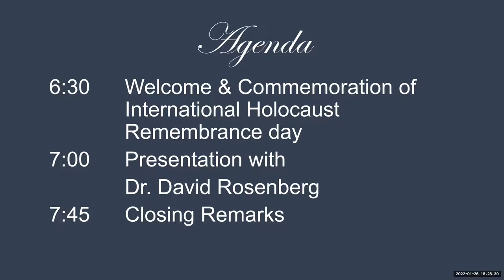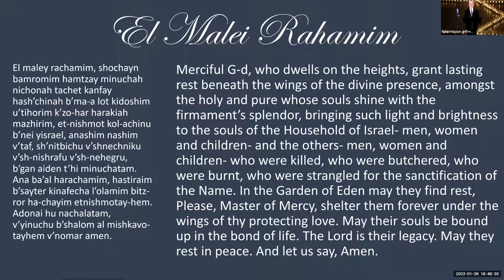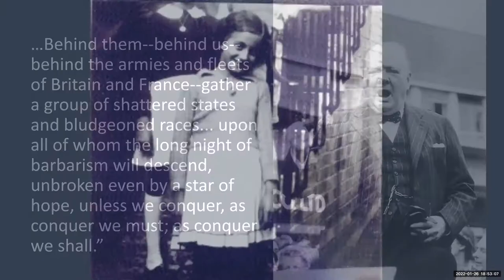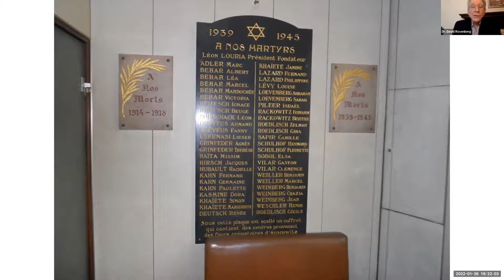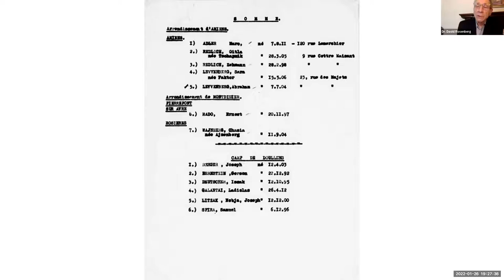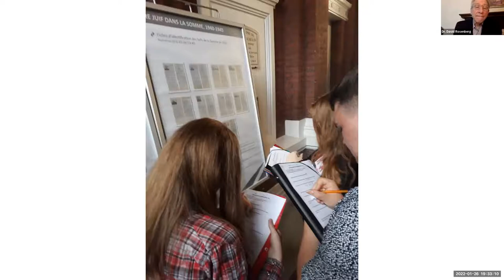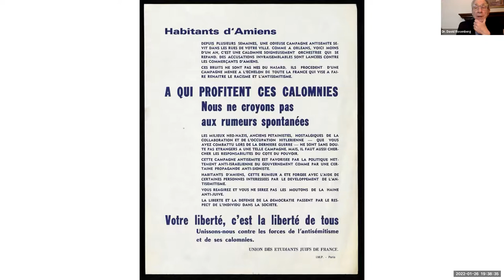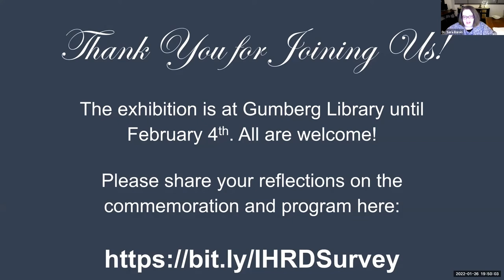2022 International Holocaust Remembrance Day Commemoration and Program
Program for International Holocaust Remembrance Day including an interfaith commemoration with Rabbi Hazzan Jeffrey Myers of Tree of Life and Rev. Bill Christy, University Chaplain and Director of Campus Ministry. Remarks by Duquesne University President Ken Gormley, Dr. Lauren Apter Bairnsfather, Director of the Holocaust Center of Pittsburgh and Shai Maaravi, Leader of the Duquesne Hillel Jewish Students Organization.

The keynote presentation was by Dr. David Rosenberg on the topic "The Making of 'Who is a Jew?': A Tale of Two Cities and the Challenges of Bringing a Troubling Holocaust History Home." Music by Prof. Paul Miller, Mary Pappert School of Music, Duquesne University.